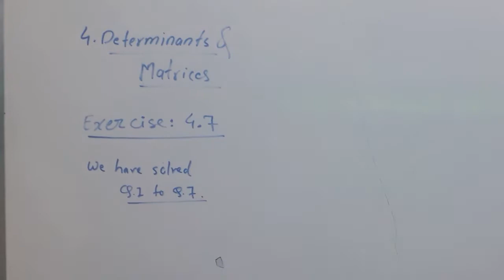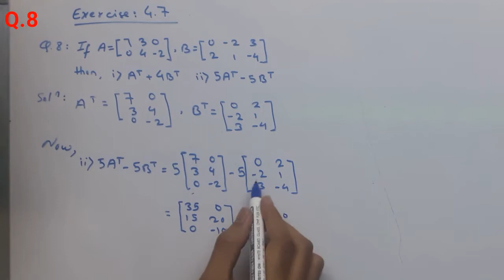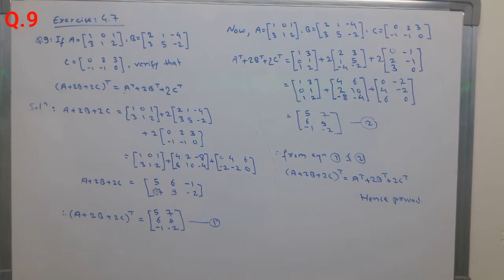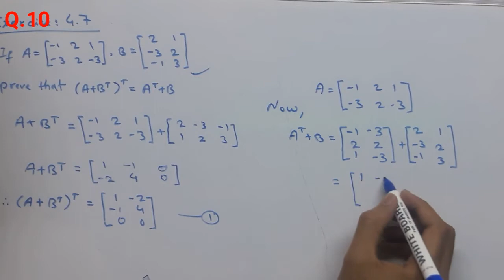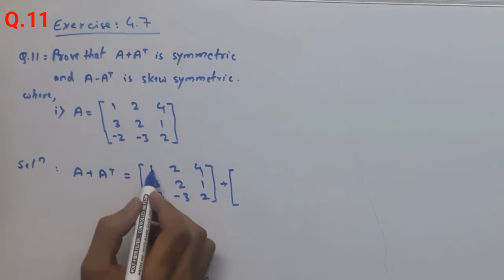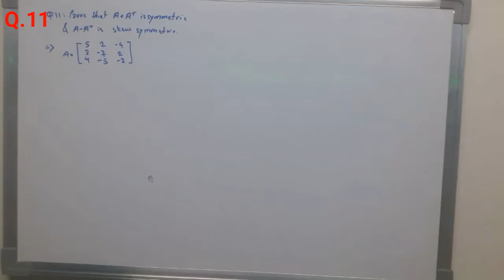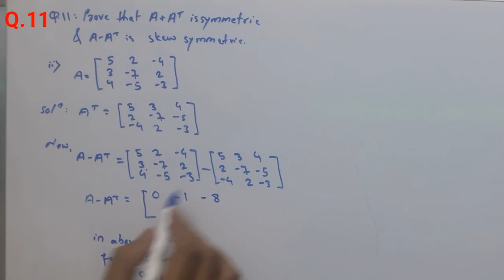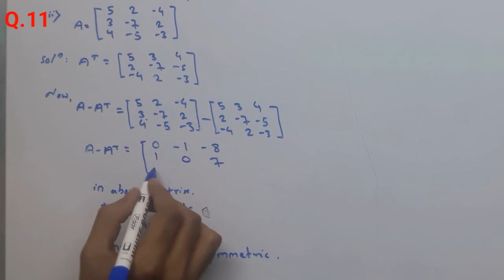Exercise 4.7 (Q. 8 to 11) | Determinants and Matrices | chapter 4 | Maths part 1 | class 11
Friends, in this video, I solved exercise 4.7's question from 8 to 11 of Determinants and Matrices chapter 4 of class 11 of the new syllabus.l hope this video is helpful to you.
Hello friends,
more easier,
more comfortable,
more interesting.